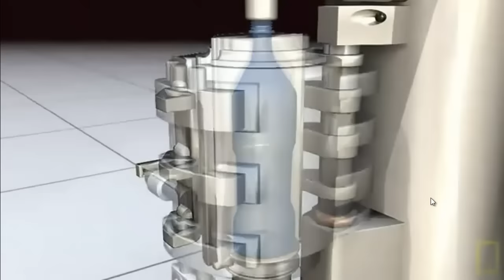How Coca Cola made a Bottle - AIR INJECTION MOULDING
Here is how coca cola make plastic bottles for beverage.

bottle blowing machine
bottle blowing machine price
bottle cap machine
bottle filling machines
bottle machine
bottle making
bottle making machine
bottle making machine for sale
bottle making machine price
bottle making machines
bottle manufacturing machine
bottle printing machine
bottle washing machine
bottle water machine
bottle wholesale
bottled water machine
bottles wholesale
bottling machine
bottling machines
cheap plastic bottles wholesale
clear plastic bottles wholesale
empty plastic bottles wholesale
flower making with plastic bottle
glass bottle making machine
glass bottles wholesale
how are plastic bottles manufactured
how do they make plastic bottles
how do you make plastic bottles
how to make a greenhouse out of plastic bottles
how to make a plastic bottle
how to make a plastic bottle greenhouse
how to make a plastic water bottle
how to make bird feeders from plastic bottles
how to make bird feeders out of plastic bottles
how to make flowers from plastic bottles
how to make plastic bottle
how to make plastic bottles
how to make plastic water bottles
how to manufacture plastic bottles
machine for making plastic bottles
machine making plastic bottles
machine to make plastic bottles
make plastic bottles
making a doll from a plastic bottle
making a plastic bottle
making of plastic bottles
making plastic bottle animals
making plastic bottles
making plastic water bottles
manufacture of plastic bottle
manufacture of plastic bottles
manufacture plastic bottles
manufacturer of plastic bottles
manufacturers of plastic bottles
manufacturing of plastic bottles
manufacturing plastic bottles
pet bottle making
pet bottle recycling
pet bottles recycling
pet bottles wholesale
pet plastic bottle manufacturers
pet plastic bottles manufacturers
pet plastic bottles wholesale
plastic bottle blowing machine
plastic bottle blowing machine price
plastic bottle cap manufacturers
plastic bottle cutter machine
plastic bottle cutting machine
plastic bottle jewelry making
plastic bottle machine
plastic bottle machine for sale
plastic bottle machine manufacturer
plastic bottle machine price
plastic bottle maker machine
plastic bottle making machine
plastic bottle making machine for sale
plastic bottle making machine price
plastic bottle making machine price suppliers
plastic bottle making machine video
plastic bottle making machines
plastic bottle making plant
plastic bottle manufacture
plastic bottle manufacturer
plastic bottle manufacturer machine
plastic bottle manufacturers
plastic bottle manufacturers directory
plastic bottle manufacturers uk
plastic bottle manufacturing
plastic bottle manufacturing cost
plastic bottle manufacturing machine
plastic bottle manufacturing machine price
plastic bottle molding machine
plastic bottle moulding machine
plastic bottle printing machine
plastic bottle recycling
plastic bottle recycling machine
plastic bottle wholesale
plastic bottle wholesalers
plastic bottles machine
plastic bottles making machine
plastic bottles making machine price
plastic bottles manufacturer
plastic bottles manufacturers
plastic bottles manufacturing
plastic bottles manufacturing machines
plastic bottles recycle
plastic bottles recycling
plastic bottles wholesale
plastic bottles wholesale uk
plastic drinking bottle manufacturers
plastic pet bottle manufacturers
plastic pet bottles manufacturers
plastic spice bottles wholesale
plastic spray bottles wholesale
plastic water bottle making machine
plastic water bottle manufacturer
plastic water bottle manufacturers
plastic water bottles manufacturers
plastic water bottles wholesale
plastics bottle manufacturing
price of plastic bottle making machine
pvc bottle making machine
recyclable plastic bottles
recycle pet bottles
recycle plastic bottles
recycled pet bottles
recycled plastic bottle
recycled plastic bottles
recycling of pet bottles
recycling of plastic bottles
recycling pet bottles
recycling plastic bottles
small plastic bottles wholesale
spice bottles wholesale
spray bottles wholesale
things to make out of plastic bottles
things to make with plastic bottles
water bottle filling machine
water bottle machine
water bottle making
water bottle making machine
water bottle making machine price
water bottle manufacturing machine
water bottling machine
water bottling machines
who makes plastic bottles
plastic bottle
plastic bottles
plastic bottles and jars
wine bottles
wine bottles
www plastic bottles manufacturers